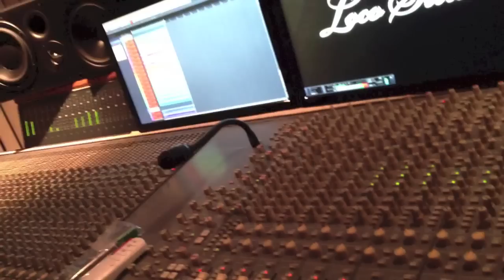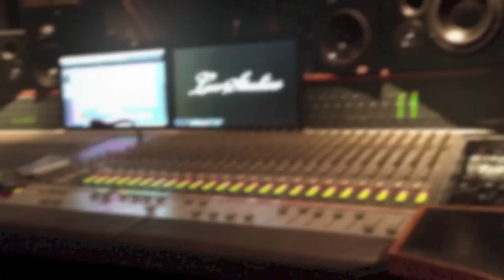Live Recording - Heidi Andresen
Heidi Andresen recording guitar, bass and drums live in Loco Studios